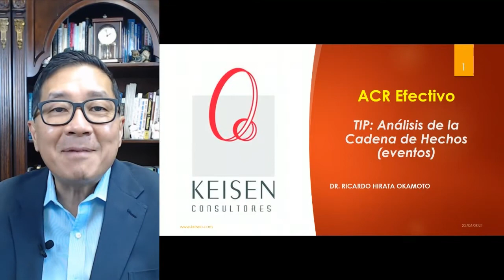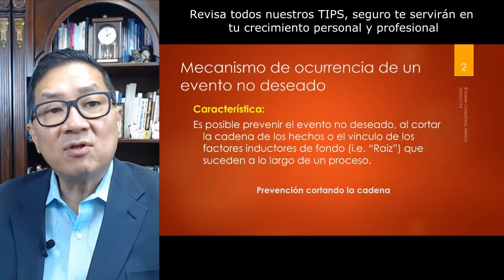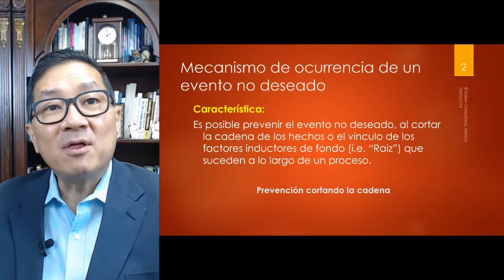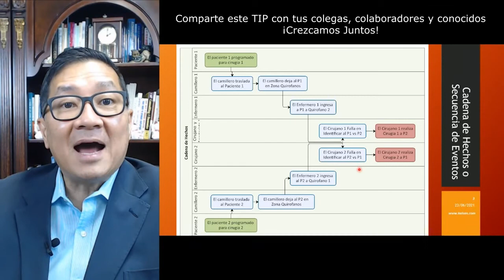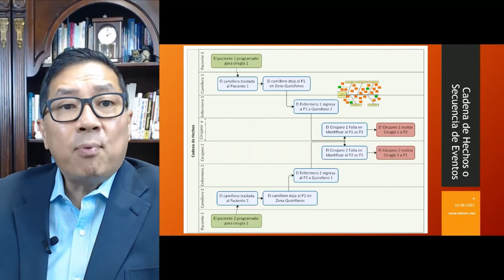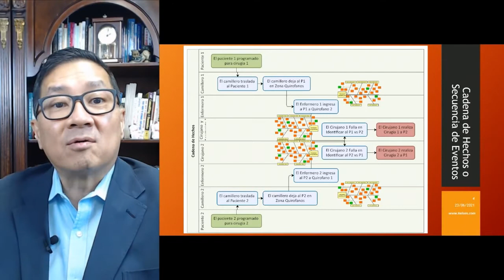044 - Tip ACR 9: Análisis de la Cadena de Hechos (eventos)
En este TIP, entenderás que la cadena de Hechos, es pertinente para el análisis de incidentes, accidentes, errores, sucesos adversos y/o eventos atípicos, además es útil para realizar ACR de eventos o hechos críticos, para detectar el posible evento y "Cortar la cadena", "Si se corta la cadena de Hechos, se previene el evento crítico no deseado".
Esto y más aprenderás en el TIP que hemos preparado hoy para tí.
Presentado por: Dr. Ricardo Hirata Okamoto